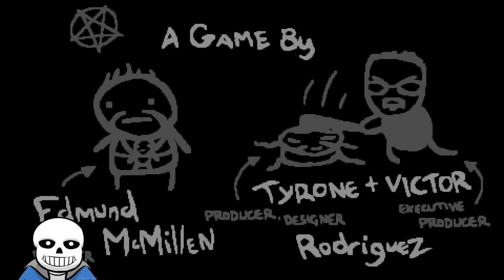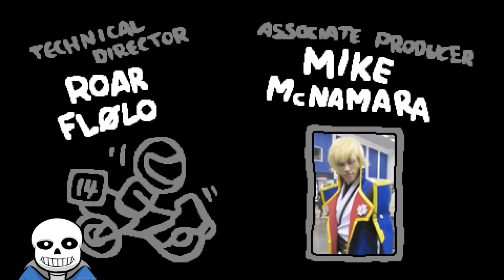Chocolate flavored Knives | Sans Plays: The Binding of Undertale part 8 (Livestream Archive)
Welcome back to The Binding of Undertale. Today on the Binding of Undertale Sans will take us on our journey today as he goes through down to the core and gets all the tear boosts to help him. We get some quad shots, some chocolate milk, and even some knives! Nothing can stop us today!

This is a archive of a livestream from 3/28/16 cut down to a winning run. To play Sans I used FaceRig and the Sans model from "Unkempt Hair"

Outtro song:
Artist: GroovydracuLINDA
Song Track: Magic carpet ride
Genre: Dance

Binding of Undertale Description